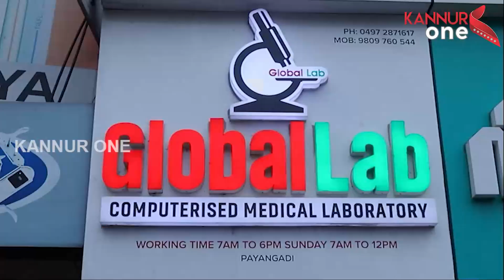മഹോത്സവത്തിന് തുടക്കമായി.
കണ്ണൂർ തളാപ്പ് ശ്രീ സുന്ദരേശ്വര ക്ഷേത്ര മഹോത്സവത്തിന്  തുടക്കമായി.